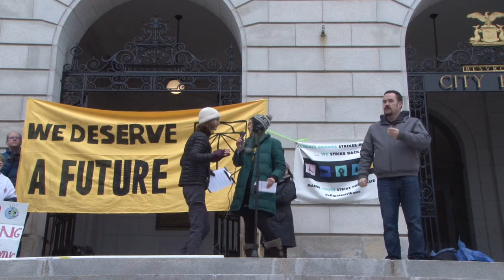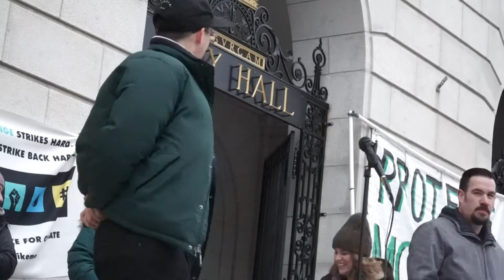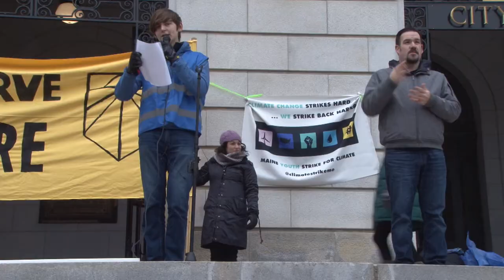Youth Climate Strike Portland Maine Speaker Line-Up 4 0 30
This is the raw, unedited footage from the Dec. 6 2019 Portland Maine City Hall speaker line-up. 40 minutes